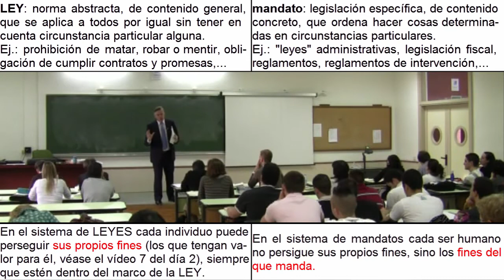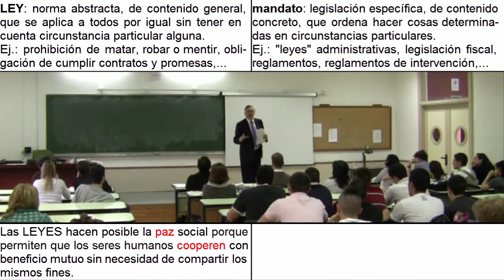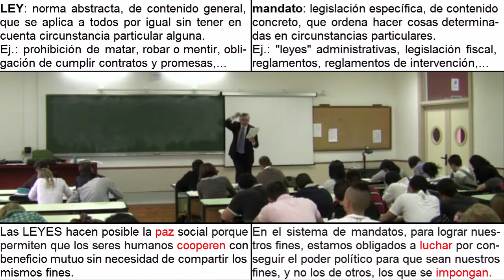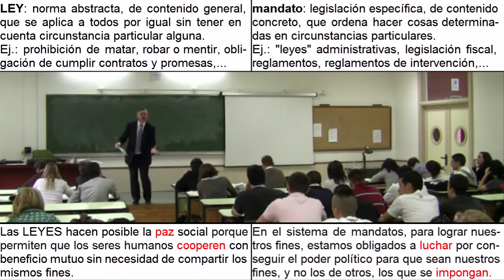Día 35 (vídeo 2) - LEYES vs mandatos: La libertad, los fines y la paz social.